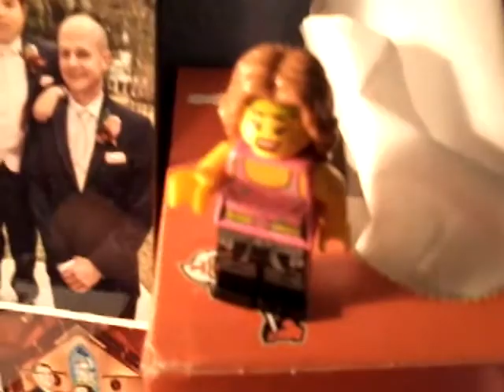10 ways to kill Jessie